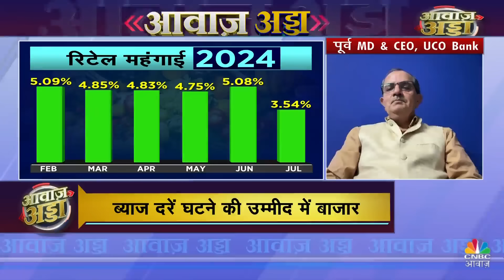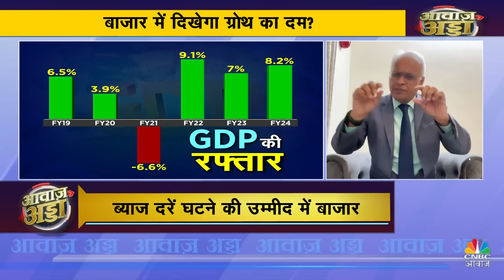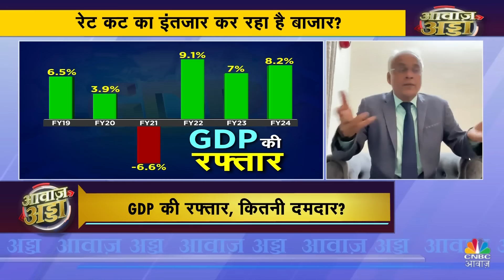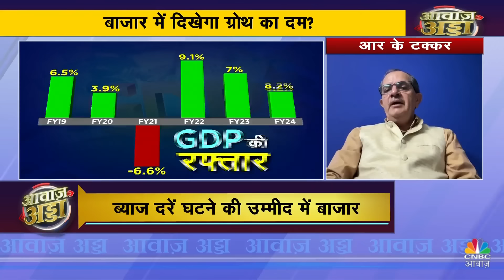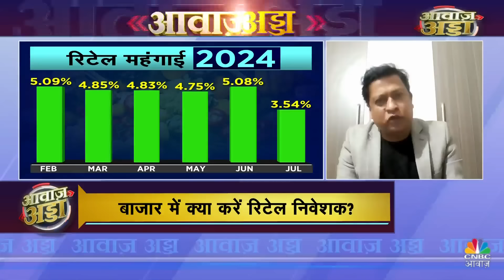Share Market Strategy | ब्याज दरें घटने की उम्मीद में बाजारबाजार में क्या करें रिटेल निवेशक?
GDP की रफ्तार, कितनी दमदार?

बाजार पर ग्रोथ का क्या होगा असर?

ब्याज दरें घटने की उम्मीद में बाजार

बाजार में क्या करें रिटेल निवेशक?

n18oc_politics